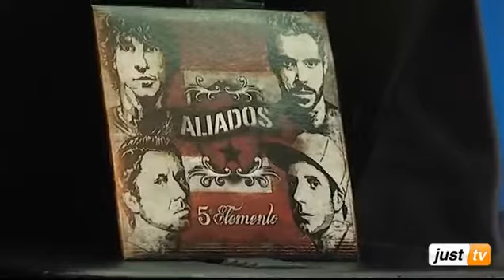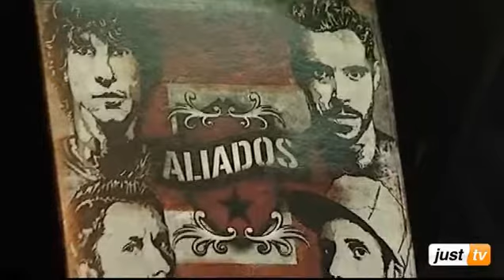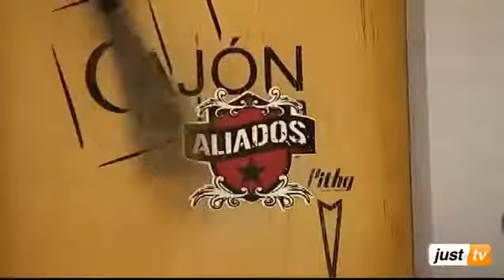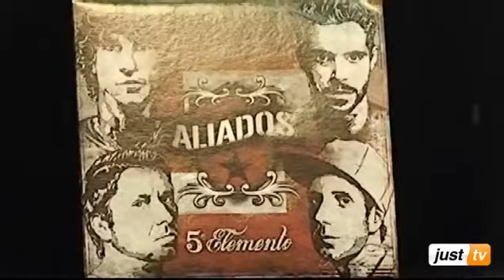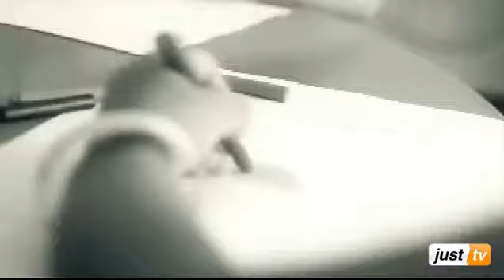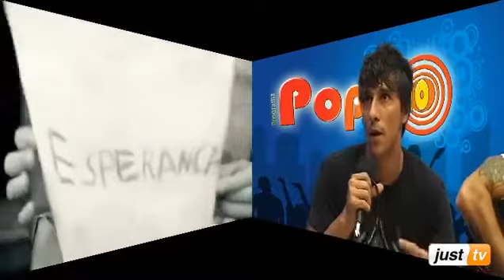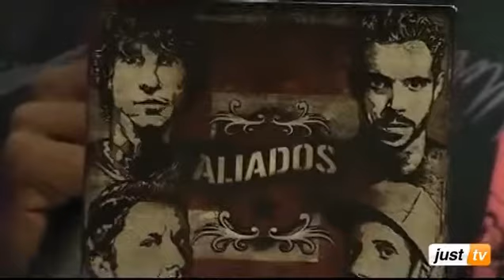Nova Fase - Banda Aliados - Pop Stilo - JustTV